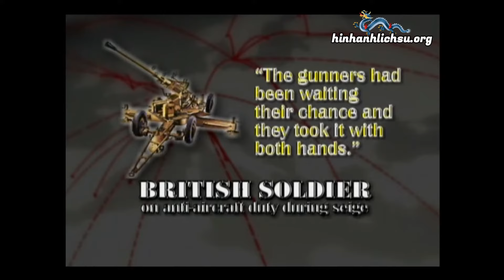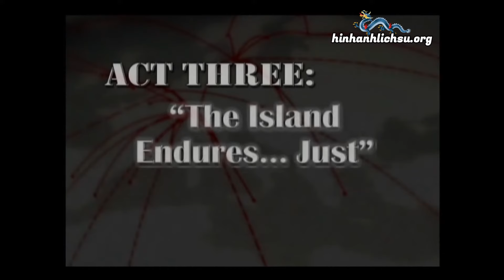Phim tài liệu: Chiến trường Địa Trung Hải và Trung Đông - Tập 5: Malta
Các lực lượng Đồng minh đã chiếm giữ đảo Crete khi Ý xâm chiếm Hy Lạp ngày 28/10/1940. Mặc dù ban đầu quân Ý bị đẩy lui, sự can thiệp về sau của Đức đã đẩy bật 57.000 quân Đồng minh ra khỏi đại lục. Hải quân Hoàng gia đã sơ tán được phần nhiều nhưng một số được đưa đến Crete để tăng cường cho lực lượng đồn trú 14.000 quân tại đây. Thủ tướng Anh khi đó, Winston Churchill, về sau đã viết trong cuốn Thế chiến II của ông, “Để mất Crete vì không có đủ quân lực tại đó sẽ là một tội ác.”

Sau đảo Crete, đảo quốc Malta đã nổi lên tại trung tâm Địa Trung Hải như một căn cứ tấn công. Nơi đây đã trở thành một vũ khí sáng chói của quân Đồng minh, khốc liệt hơn bao giờ hết trong lịch sử chiến tranh lâu năm tại Địa Trung Hải, tạo điều kiện thuận lợi cho những chiến dịch lớn của quân Đồng Minh ở Bắc Phi.